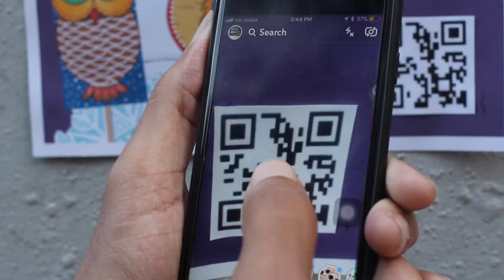Type A Round 2 AMB18 DAV